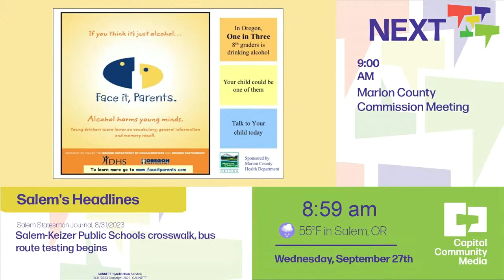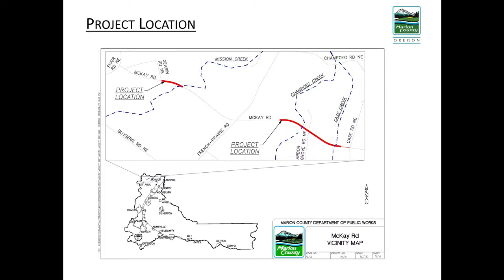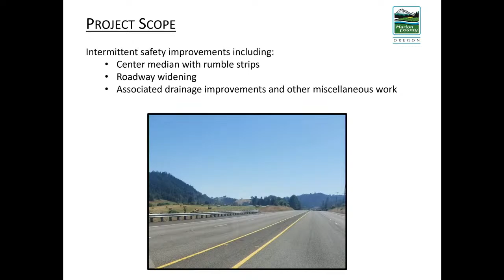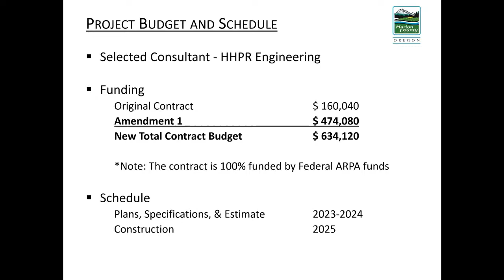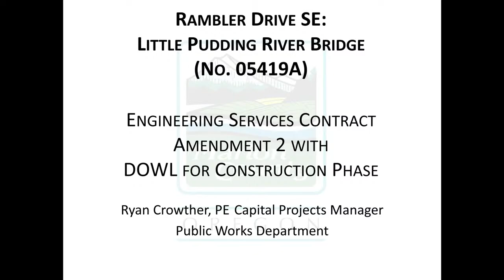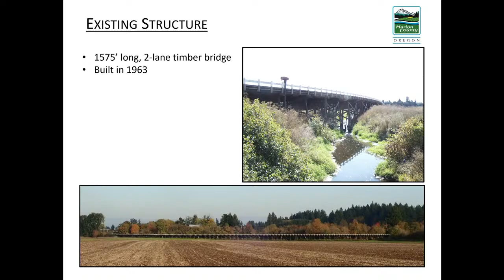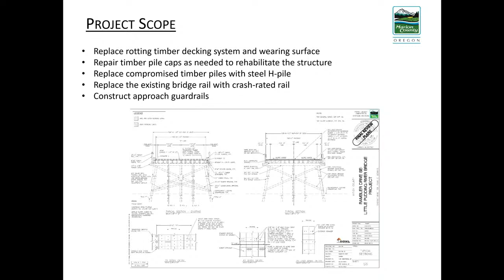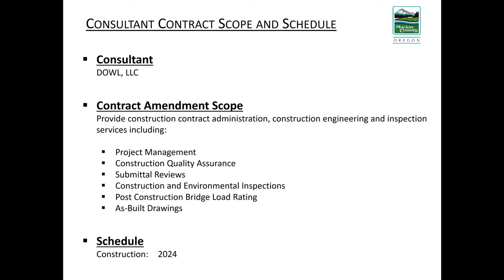Marion County Commissioners Meeting - September 27, 2023